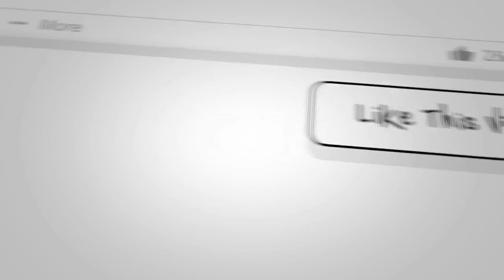Carolina Capital’s Affordable Housing Program Hard Money Lenders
Carolina Capital Management has a new affordable housing program to provide solutions for the shortage of houses. They are finishing up a 44 townhome development in Augusta, Georgia. They are helping to make this possible by lending money.

- “176 How Did We Get A Housing Shortage? - REI Show - Hard Money for Real Estate Investors!”